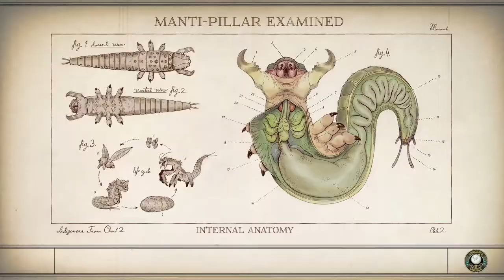MEGA ULTIMATE DIET TOOTHPASTE - The Outer Worlds #5